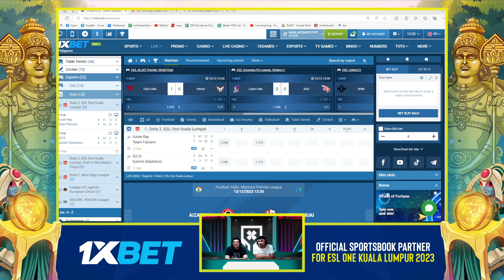Full Game: G2.IG vs Gaimin Gladiators Game 2 (BO3) | ESL Kuala Lumpur 2023 - Playoffs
December 13, 2023 Game 2 between G2.IG and Gaimin Gladiators at the ESL One Kuala Lumpur 2023 Main Event | Playoffs Upper Bracket R1